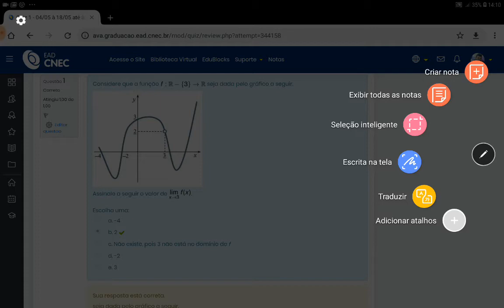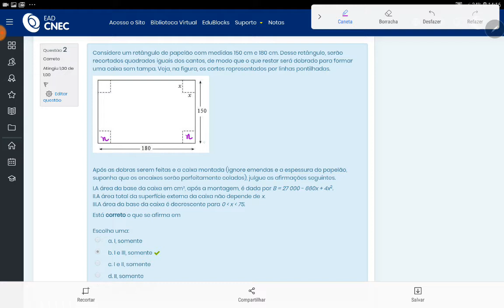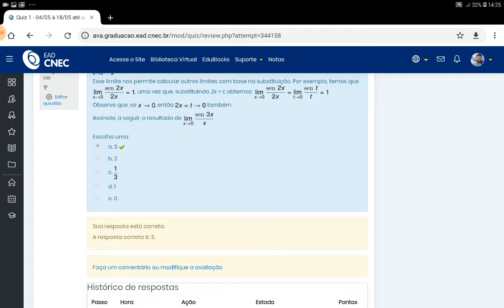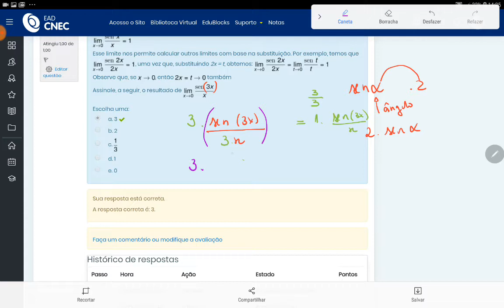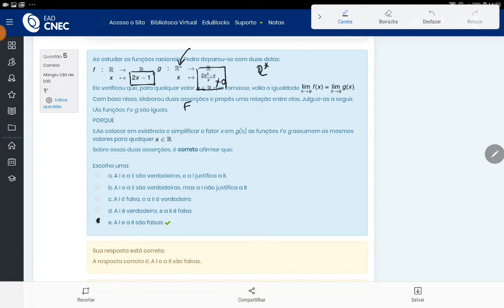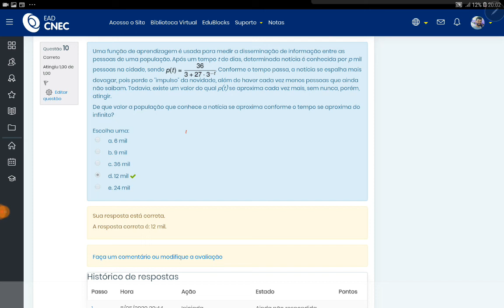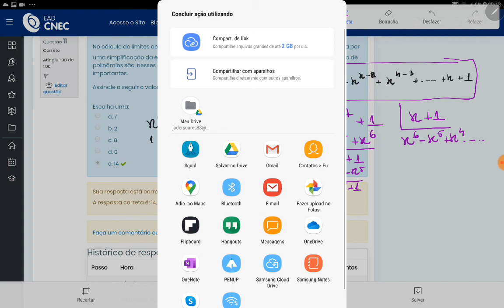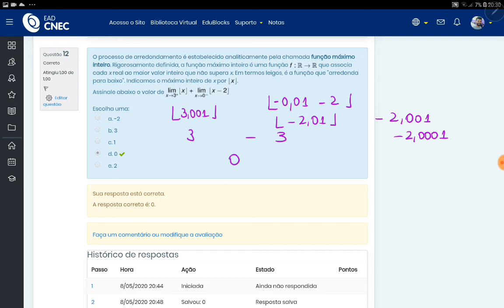Cálculo Diferencial e Integral I - Quiz 1 resolvido